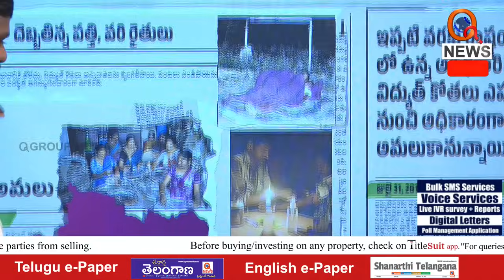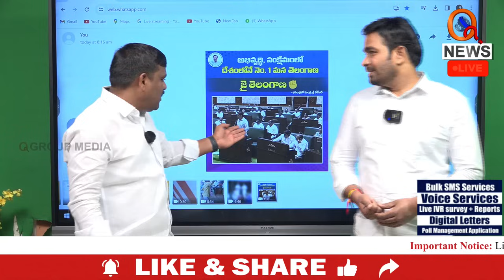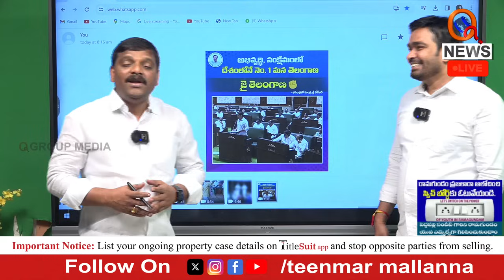దమ్ముంటే మార్నింగ్ న్యూస్ కు రా కేటీఆర్.. కేటీఆర్ కు మల్లన్న సవాల్ I Shanarthi Telangana